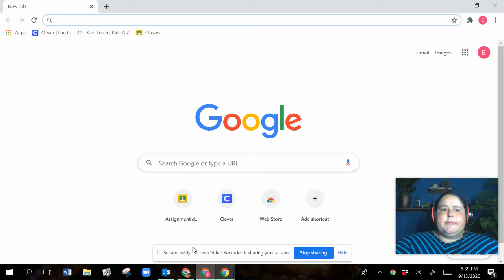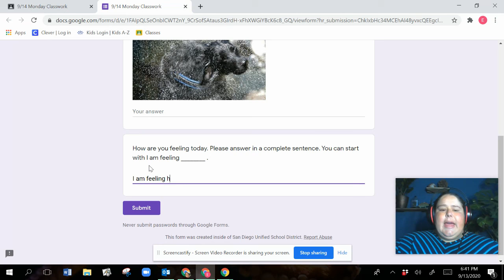9/14 Writing Assignment